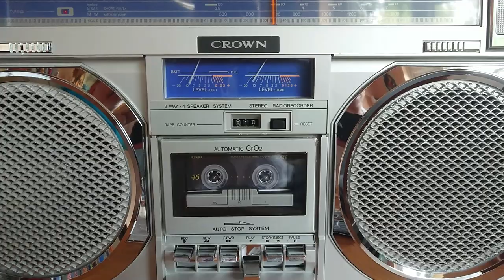Crown CSC-948F Rare Boombox Ghettoblaster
Crown CSC-948F stereo radio cassette recorder ghetto blaster boom box